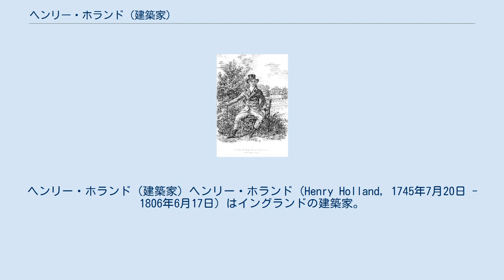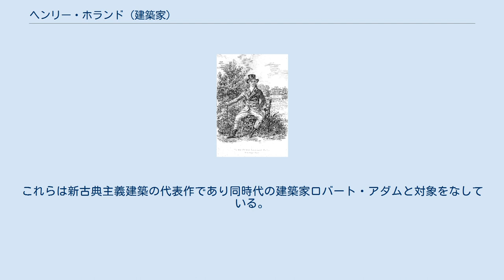ヘンリー・ホランド (建築家)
ヘンリー・ホランド (建築家) ヘンリー・ホランド (Henry Holland, 1745年7月20日 - 1806年6月17日) はイングランドの建築家。
ケイパビリティ・ブラウンのもとで建築家としての訓練をつみ後にその娘と結婚した。
サー・ジョン・ソーンは弟子の一人である。
ロンドンの地区セント・ジェームズにおけるブルックス・クラブ (1776年-78年) の設計を手始めとしてシアター・ロイヤル・ドルリー・レーンやロイヤル・オペラ・ハウスの設計も担当した。
 1777年にはハンズ・タウンの開発計画に参加し、89エーカー (360,000 m2) の荒野と湿地にナイツブリッジとチェルシー、スローン・ストリート、スローン・スクエア、ハンズ・プレイスなどを建設した。
1802年にはピカデリーのヨーク・ハウスをオールバニーアパートメントへと改装した。
 ホランドの最も著明な業績は、当時の摂政皇太子で後のジョージ4世の為に建造したサセックス州ブリントンのマリン・パビリオン (1786年–87年)とロンドンのカールトン・ハウス (1783年)の改修である。
これらは新古典主義建築の代表作であり同時代の建築家ロバート・アダムと対象をなしている。